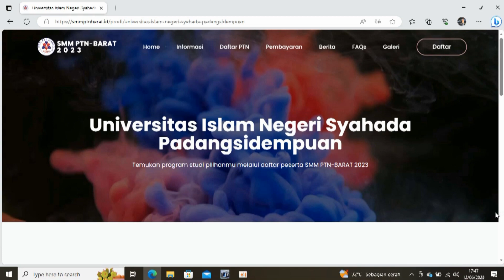Seleksi Mandiri PTN-Barat 2023 di UIN Syahada Padangsidimpuan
Aslm. calon mahasiswa, masih ada pendaftaran dibuka untuk anda melalui jalur PTN Barat. SMM PTN-BARAT 2023 merupakan seleksi calon mahasiswa baru jalur mandiri yang penyelenggaraannya dilakukan secara bersama antar perguruan tinggi negeri yang tergabung dalam BKS-PTN Indonesia Wilayah Barat termasuk UIN Syahada Padangsidimpuan

Nah. ini kesempatan emas bagi anda yang ikut jalur ini. Silahkan tunggu apa lagi ayo daftar melalui Link berikut:

Universitas dengan motto Cerdas Berintegritas.
Untuk informasi lebih lanjut silahkan kunjungi